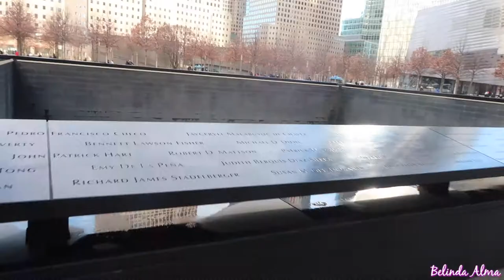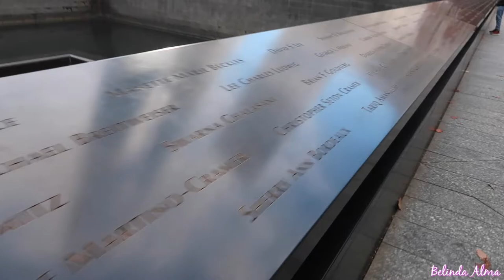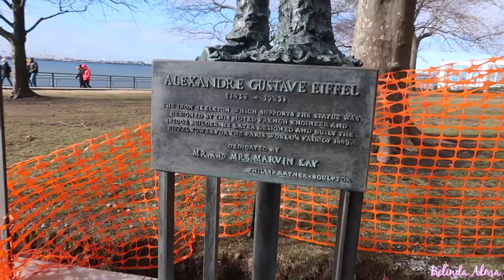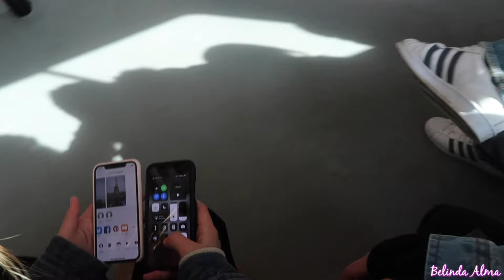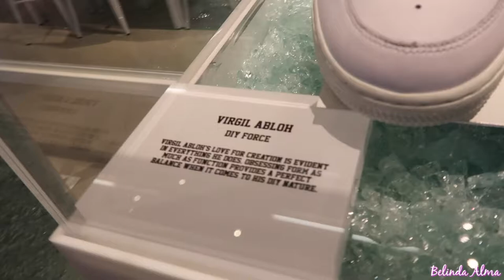TOUR NEW YORK WITH ME DAY 2 | BELINDA ALMA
FUR HEADWRAP

BEAUTY SUPPLY STORE: RICKY'S NYC
(really cheap morphe brushes and palette)